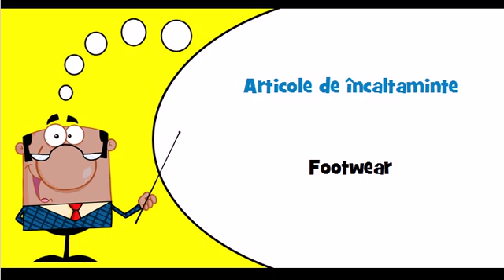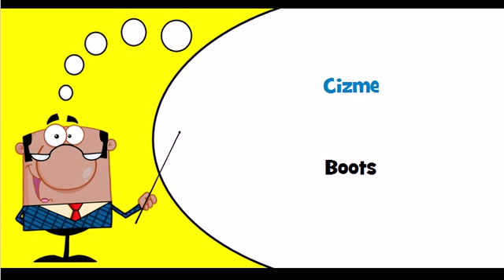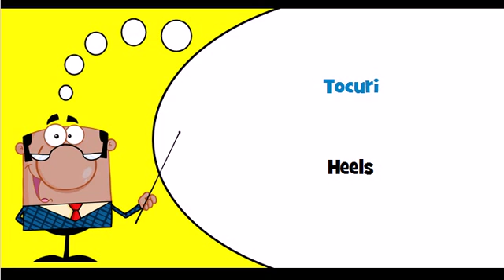Let's learn Romanian Theme = Footwear